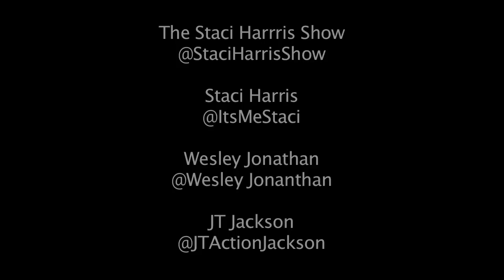The Staci Harris Show | Cast Photo Shoot | Behind The Scenes Video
The Staci Harris Show Cast Photo Shoot BTS Video starring Staci Harris, Wesley Jonathan, and Jt Jackson.

Photography by Antwan Smalls of One Fresh Photo

Videography by Tyrin "Doe" Ford of Ethno Nightlife

and sign up to create your online profile to socialize with other tastemakers in your city.